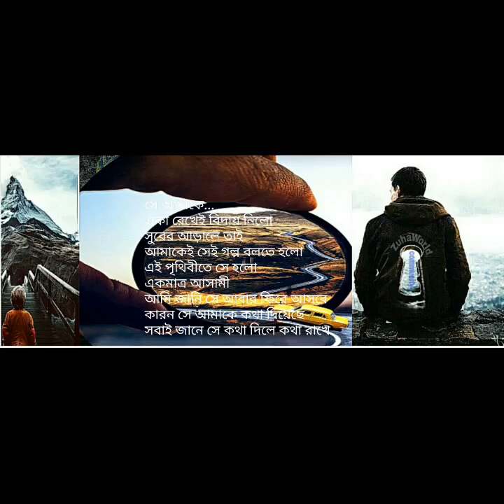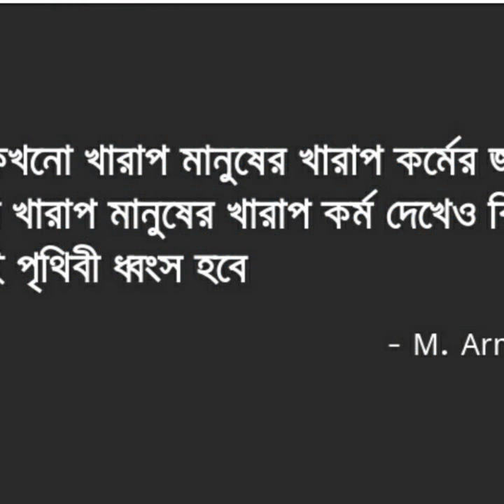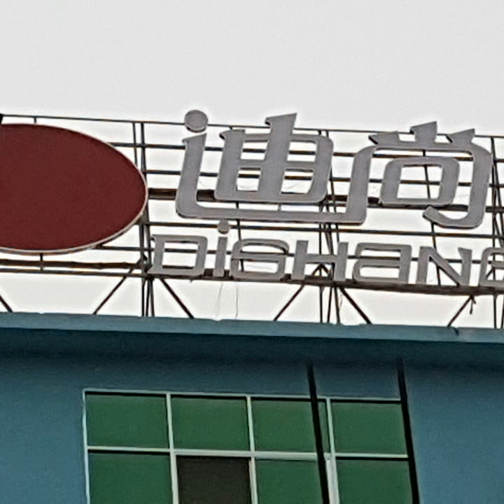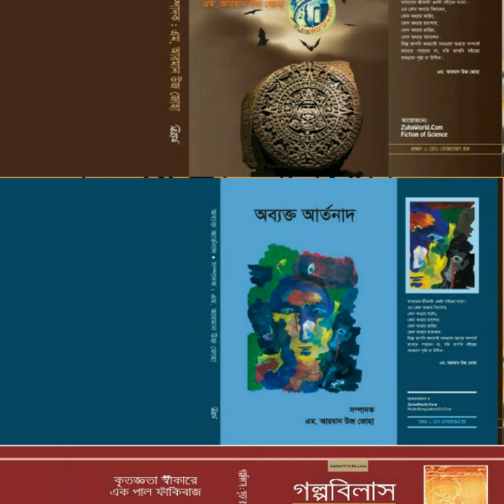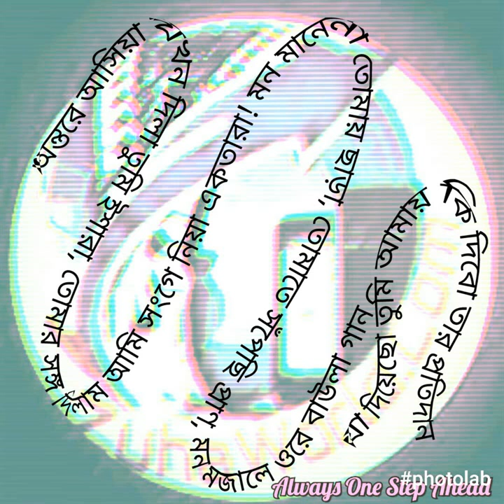Hay Amar Bangladesh